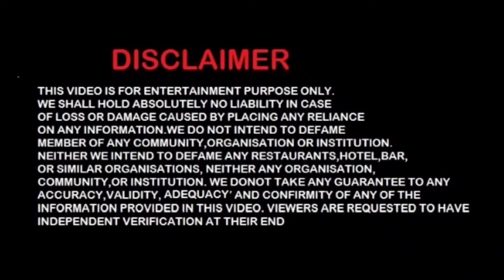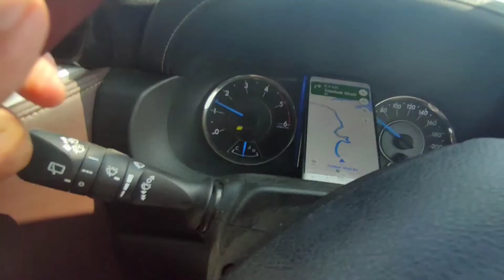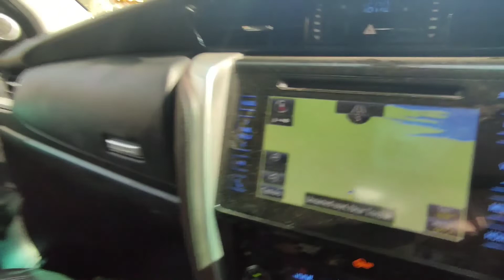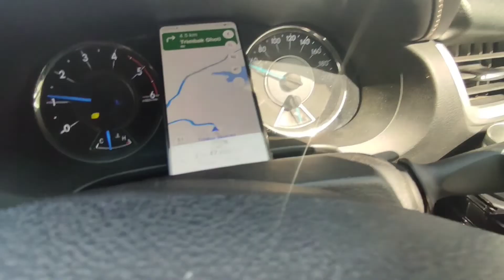शिव पार्वती जी दर्शन Bhimashankar Jyotirlinga । Airtel गया vodaphone आया । Maharashtra Road Trip ।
Gujarat Maharashtra Madhya Pradesh Series of Shiv Jyotirlinga Darshan